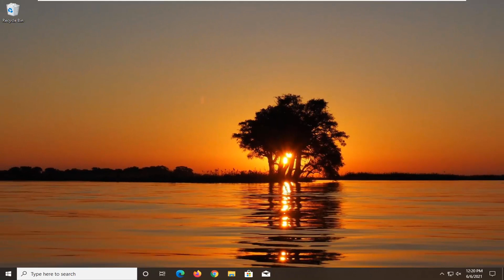Fix Discord Text to Speech Not Working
The Discord Text-to-Speech (TTS) feature usually reads out text messages entered with /tts. However, it seems like tts is sometimes not working on Discord.

If this is happening, you won’t be able to hear TTS audio for messages. This is extremely annoying, especially when this app is the most used for chatting worldwide.

Fortunately, you don’t have to worry. We compiled some methods to easily solve this issue once and for all.

Text-to-Speech (TTS) in Discord may stop working due to outdated Windows and can also occur if you are using a speaker configuration other then Stereo. TTS may also not work if TTS notifications are set to Never.

Discord (a VoIP app) is used for chatting and is available in desktop and mobile versions. Discord TTS is used to play messages in a chat on the desktop version as TTS does not work on the mobile version of Discord. Discord TTS voice can be changed to different sounds and accents from within the application. But sometimes this TTS function stops working and the user cannot hear TTS bot sounds in a chat.